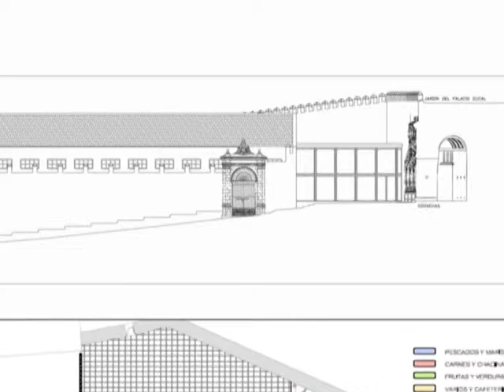En otoño comienza la rehabilitación del mercado de abastos, SanlúcarNoticias 2014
Este otoño comenzaran  las obras de rehabilitación del mercado de abastos, así lo ha anunciado hoy el Ayuntamiento de Sanlúcar.
Unas obras que se realizan con cargos al plan Profea y que ha sido muy esperada por los comerciantes de la plaza que han estado en todo momento informados del proyecto.